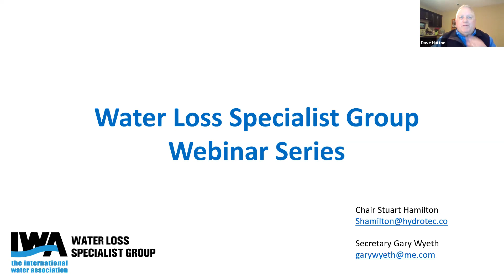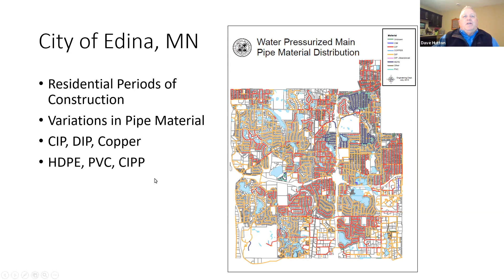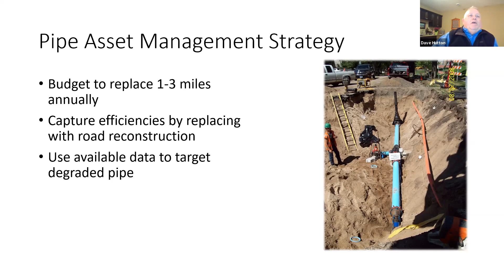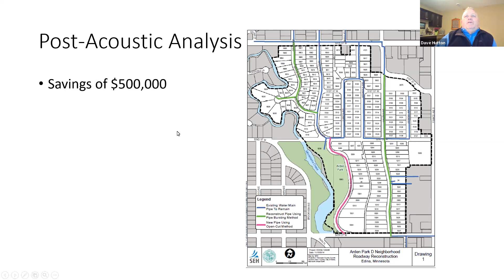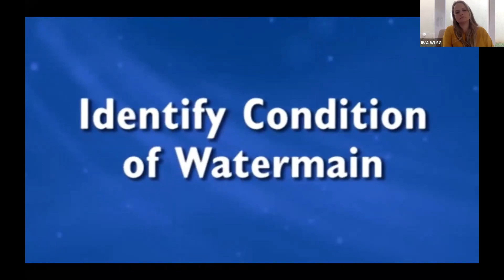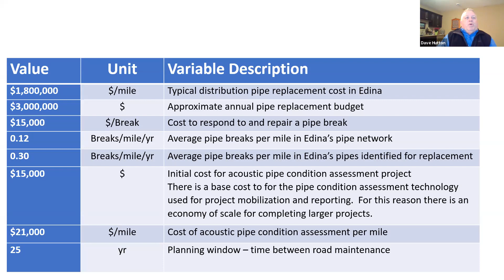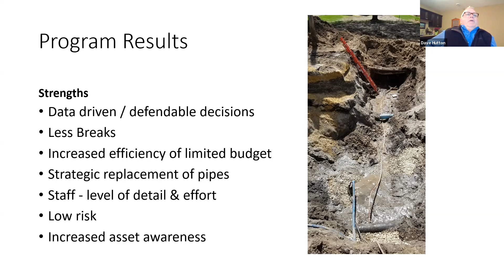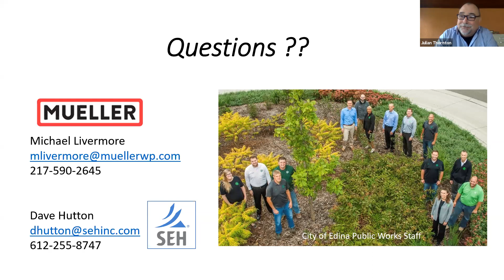Distribution Pipe Measurement to Inform Pipe Replacement Plans - Dave Hutton (Michael Livermore)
Before 2014, the city of Edina identified portions of the water distribution pipe network for replacement based on network age and repair history. Based on observed evidence, a significant portion of replaced pipes remained in good condition. However, Edina proactively searched for
solutions that would lead to a more targeted pipe replacement program and support coordination with other infrastructure investments like road reconstruction. In 2015, Edina implemented a pipe replacement program to maintain levels of service and upgrade the network in a gradual
manner with minimal impact to residents in a given year. The city developed a protocol based on acoustic measurement technology to translate remaining pipe wall thickness measurements into pipe replacement plans. Edina’s experience is presented as a case study including the return on investments in pipe condition assessment, the proportion of allocated pipe replacement funds that could be redirected, how the city integrated condition data into its condition assessment process, lessons learned, and next steps.